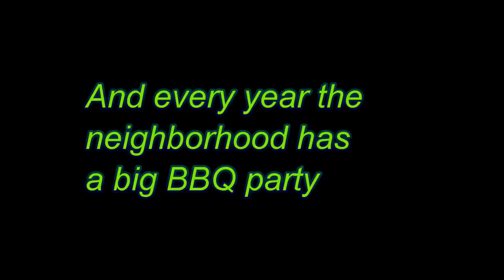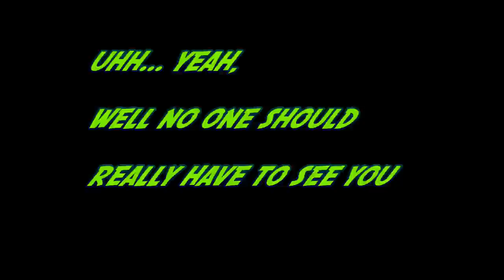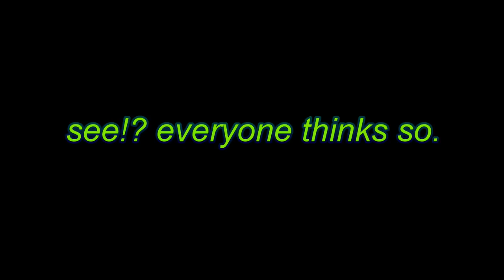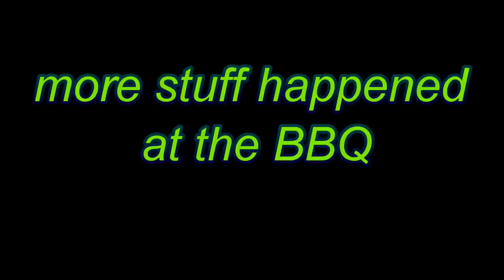this is SECRET! for your eyes only. don't even watch this. it's safer that way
does anyone read this part??  hmmm... I guess I'll find out.
yo. this is an unofficial pre-release BEYOND THE HYPE real reel.
Its more secret than that Ryan Secret announcer guy thats on tv all the time announcing things... yeah that guys a celebrity--so I dont know why his name is "Secret".  He should change his name. "So-So Ryan" ...thats what he should go with.
With a name like that-- he could be FAMOUS!
So anyway... don't tell anyone that you saw this. It's a ryan. I mean secret. It's a secret.